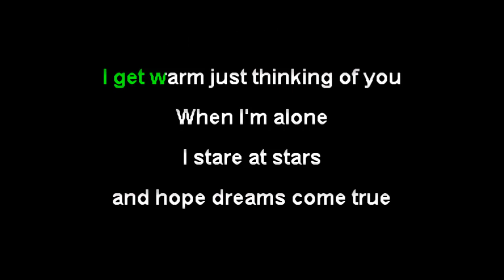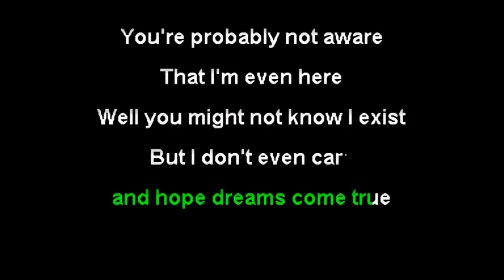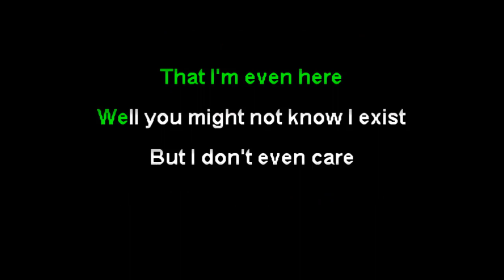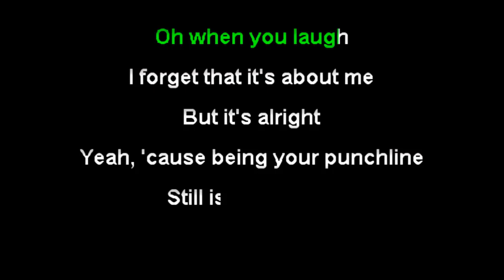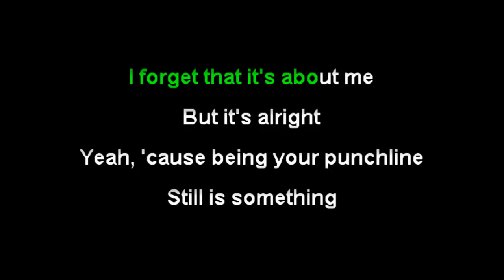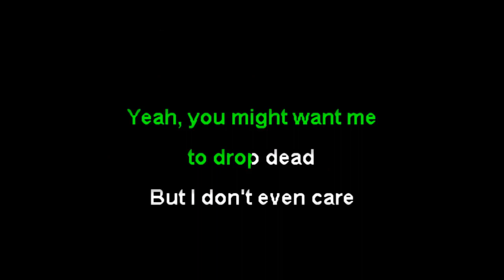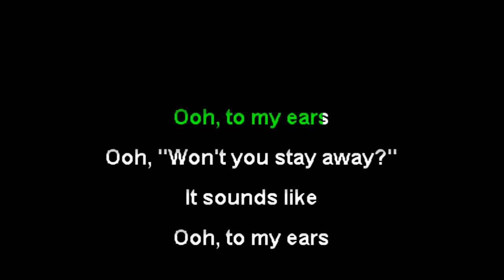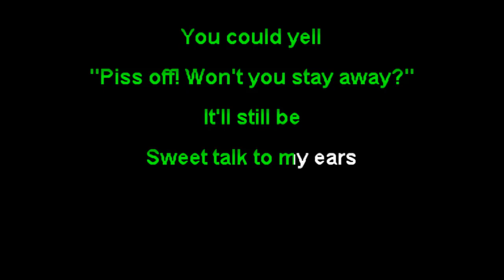Saint Motel - Sweet Talk (karaoke)